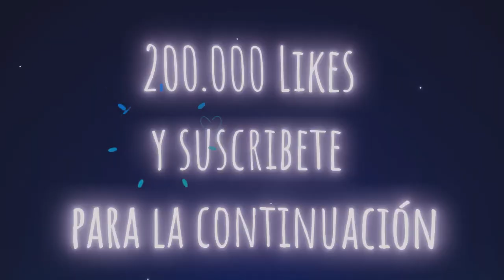Nos vamos para siempre por esta razón ENTRARON CAS YOLO GILA